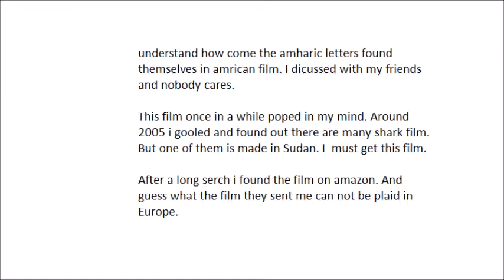ethiopian movie, ጸጉር ላጭ የሚል በ1955 E.C ማስታወቂያ በአሜሪካ ፊልም ፣ እንዴት ሊሆን ቻለ.ብዬ ተደነቅሁ...አሁን ቢሆን አይገርምም ነበር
I need your help. Try to find where in Sudan this film was made and how this amharic notice found its way down there around 1955 E.C.